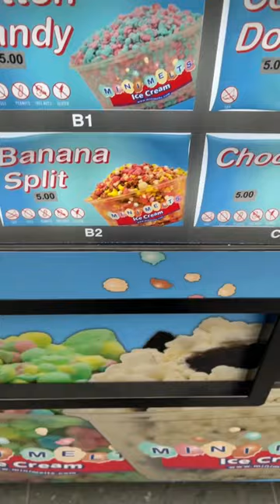Anyone else find this ice cream dispenser satisfying?